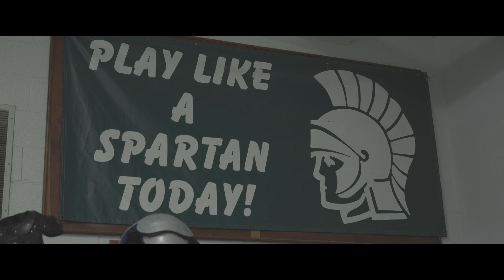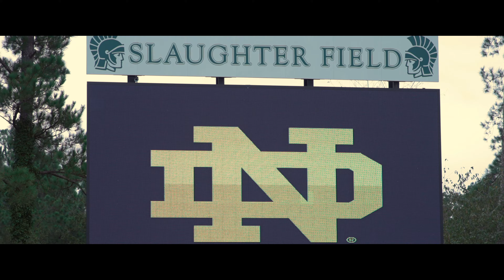4 Star Deion Colzie commits to Notre Dame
Mini-Documentary on Athens Academy's WR Deion Colzie.